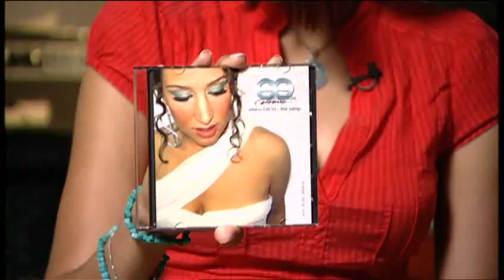Eternia & Chesney Snow on Channel V Urban Countdown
Eternia and beatboxer Chesney Snow are interviewed by Maya Jupiter and perform on Australia's Channel V Urban Countdown (their version of MTV), aired in July 2008.